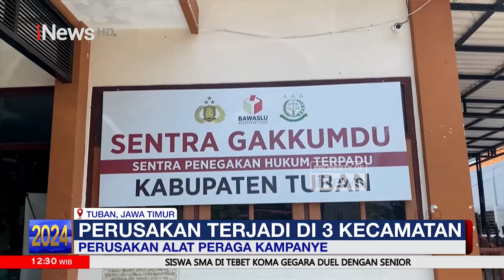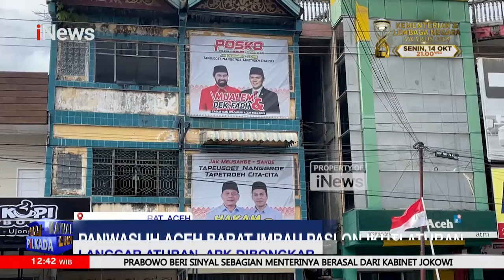[FULL] Viral! Simpatisan Sebar Uang ke Warga | Kawal Pilkada 11/10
Viral! Simpatisan Sebar Uang ke Warga